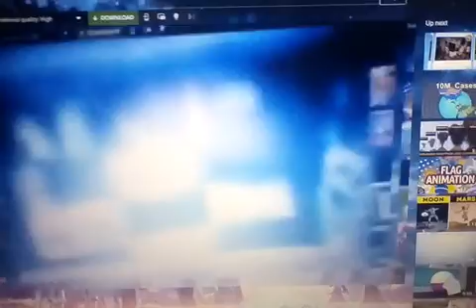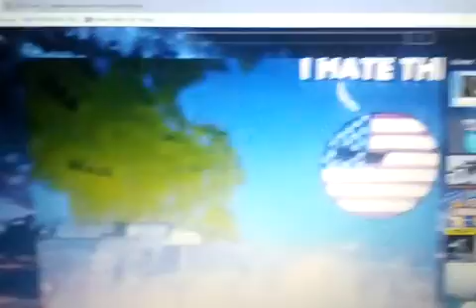September 27, 2020